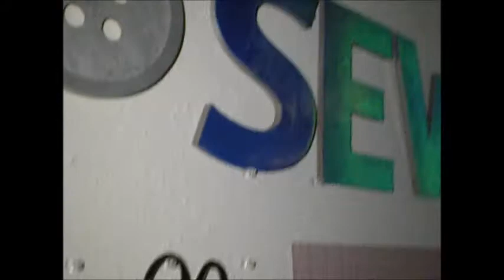DIY holographic wall letters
D-I-Y holographic wall letters using circut vinyl.
Supplies
1. Scissors
2. Ruler
3. Pencil/Pen
4. wooden or cardboard letters
5. holographic vinyl by Circut from Joann's
6. Card( to smooth out vinyl)
7. Patience